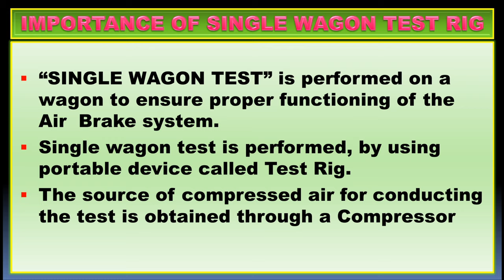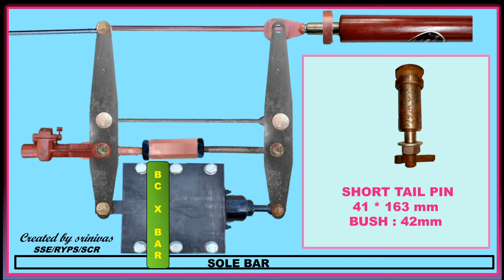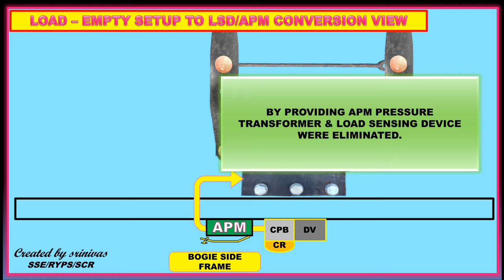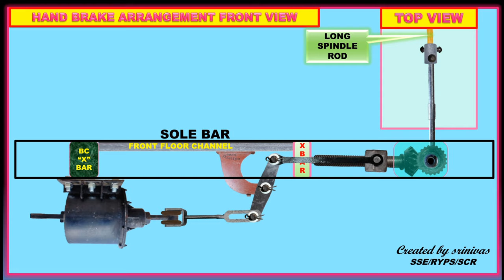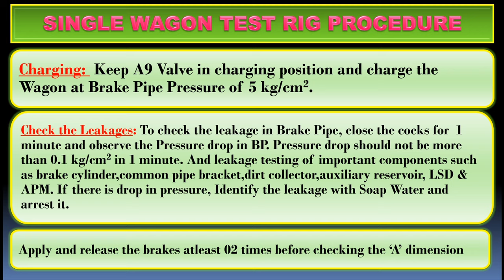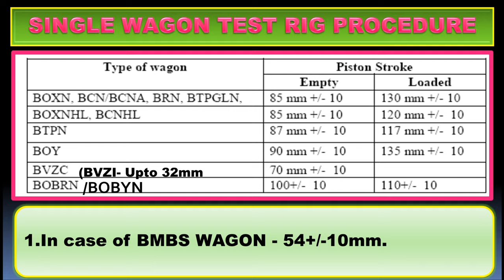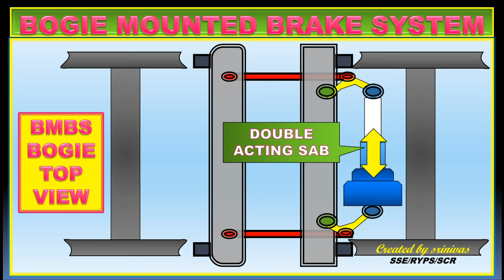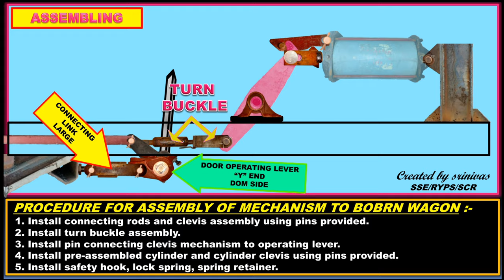single wagon test rig with different types of wagons in indian railways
Watch single wagon test rig with different types of wagons in indian railways and boxn wagon parts name.

CREATED & KNOWLEDGED BY SRINIVAS AVUTAPALLI

 It was also named as Single car testing,
 this video includes load empty device, under gear arrangement for BOXN wagons, Handbrake for BOXN Wagons, Handbrake for BMBS wagons, BMBS bogies, Main pull rod & short pull rod lengths for all type of wagons like, BCN,BRN,BTPN,BTAP,BOBR,BOM,BVZI,BLCA,BLCB & etc...
         & also Brake cylinder piston strokes of different type of wagons like bogie Mounted brake system, BOBRN,BOBYN, BOXNHL,BCNHL & etc.
       A Dimension & E dimension of the BOXN wagons, BCNHL ,BOXNHL Wagons, BOBRN Wagons, BLC Wagons & etc..
   & Also discuss the load sensing device, Automatic Pressure Modification Device.